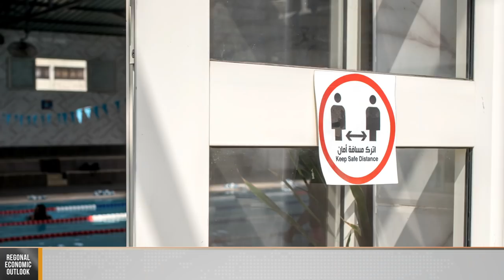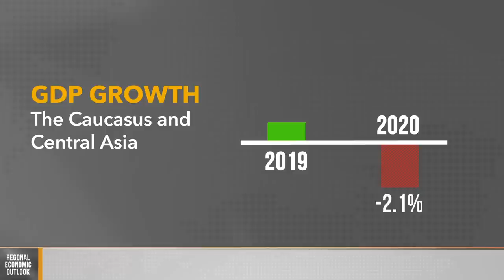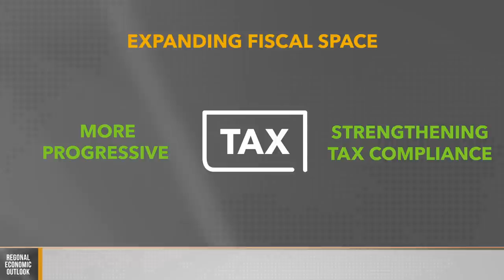Regional Economic Outlook: Middle East and Central Asia, October 2020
Countries in the Middle East, North Africa, the Caucasus & Central Asia responded to the COVID-19 pandemic with swift and stringent measures to mitigate its spread and impact but continue to face an uncertain and difficult environment.

Read the full report here: ow.ly/YkSu50BNbh3